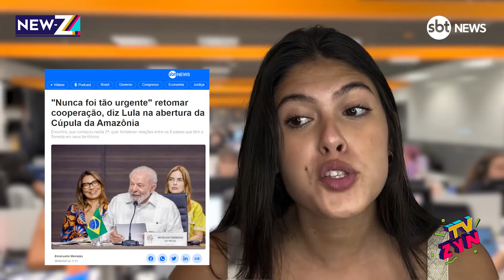Aprovada a lei que proíbe criação e venda de animais em pet shops | NEW-Z com Fernanda Concon